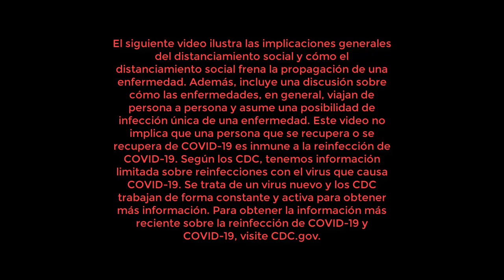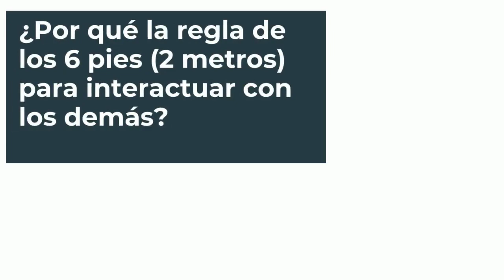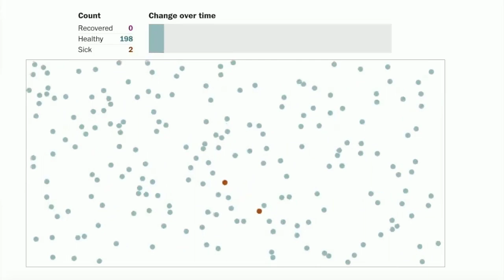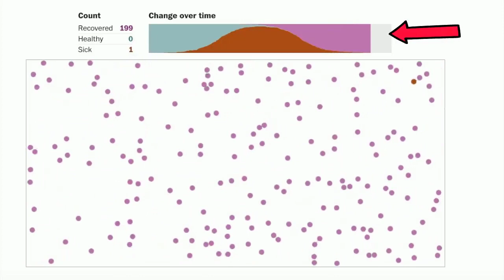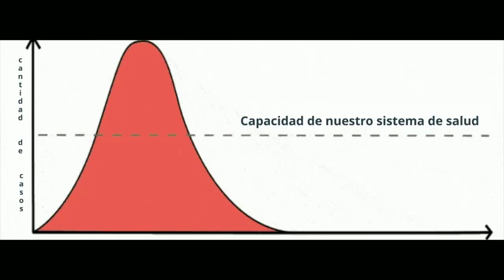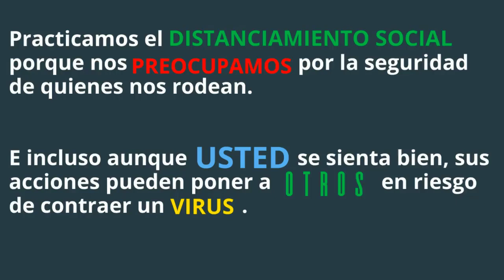Social Distancing - Spanish (edit)